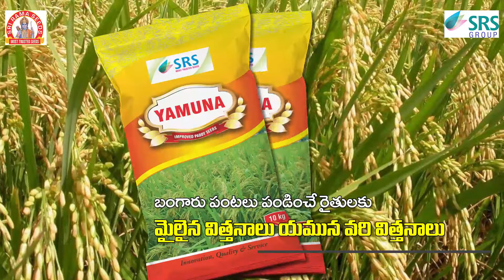SRI RAMA SEEDS best paddy veraity yamuna cell number 9346255351